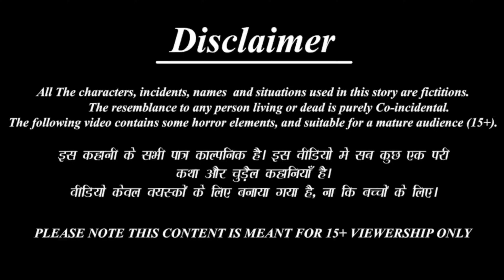चूड़ीवाली चिड़िया | Tuni Chidiya wala Cartoon | chidiya ki kahani | Moral Story | hindi cartoon kahani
In today's story,  Tuni Chidiya loved her daughter very much, one day her daughter loses her eyesight in an accident, her mother donates her eyes, you will like today's moral stories.